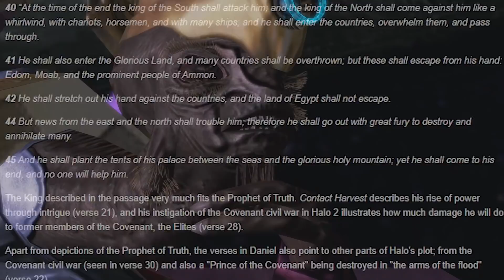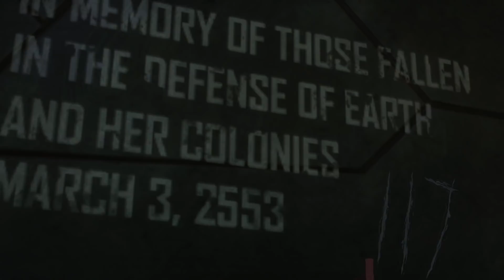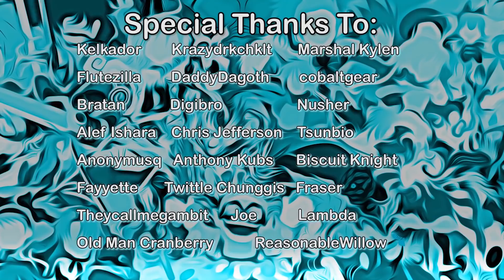Crying About the Halo Trilogy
gut punch

I don't usually do shooters, but Halo's a masterpiece. It's the game that everyone played other than Smash, whaddya gonna do?

Bungie put this ridiculous amount of love into these games and it shows. Follow me as I detail the rise of the Halo trilogy. Also sorry for luxuriating in pathos this time, it just felt appropriate, you know?

I did that Fable video as well - little more negative, but my show's a real grab-bag. Apparently I'm sidling up to Microsoft.

On that, note, I also covered their Age of Empires series. Check that out if you have the time